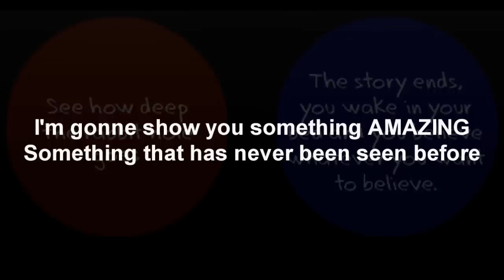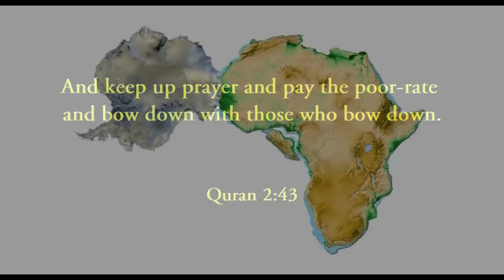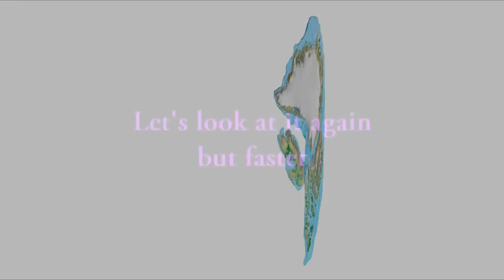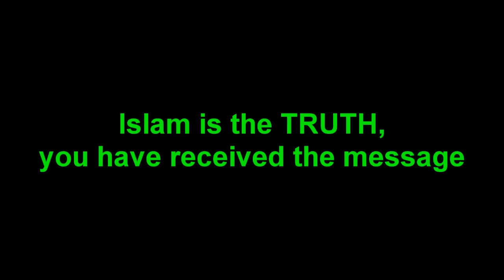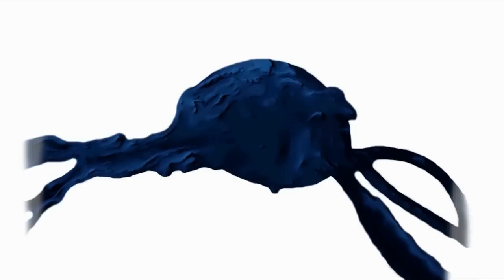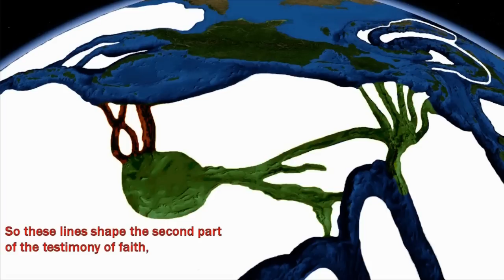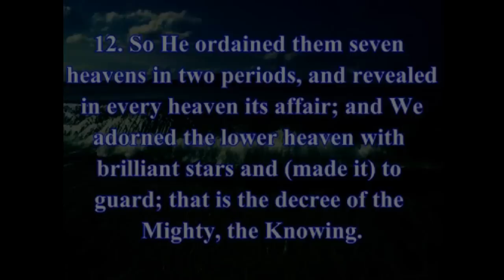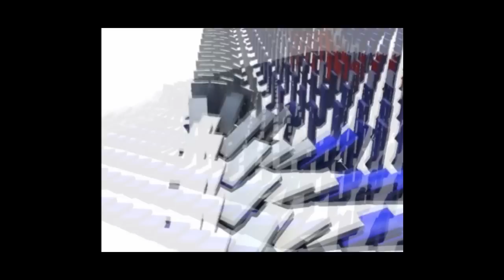ISLAM THE SIGNS ON EARTH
the philosopher's stone 2012